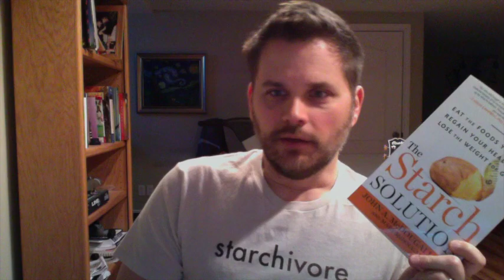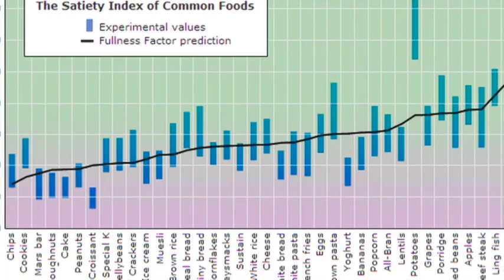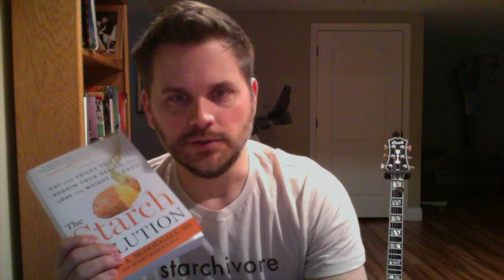The Starch Solution Review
The Potato Strong channel is about The Starch Solution, Raw Till 4, 801010 Whole Food Plant-Based Low Fat No Oil Recipes for Weight Loss, Animals and the Environment

Will lost 35 pounds of fat, lowered his cholesterol to 112 mg/dL and blood pressure to 100/65. He can help you do the same through his healthy, tasty low fat no oil recipes and helpful advice on mindset and exercise.